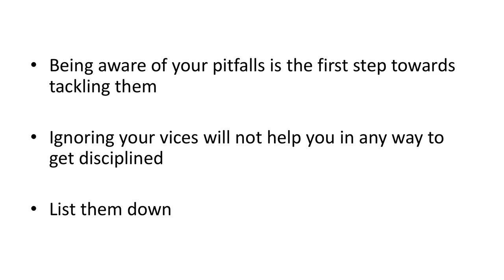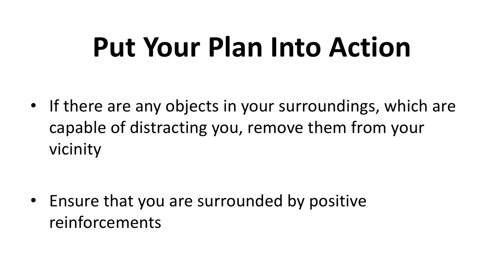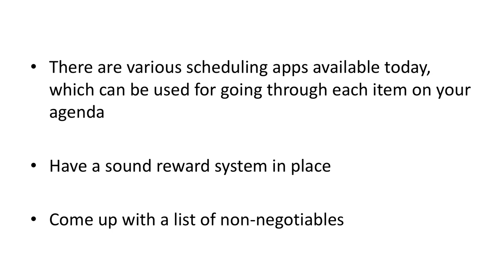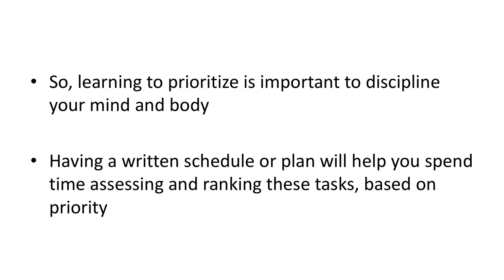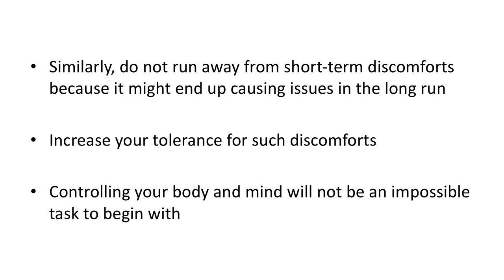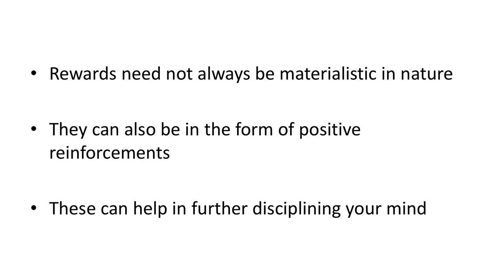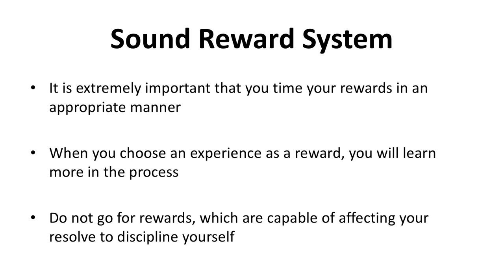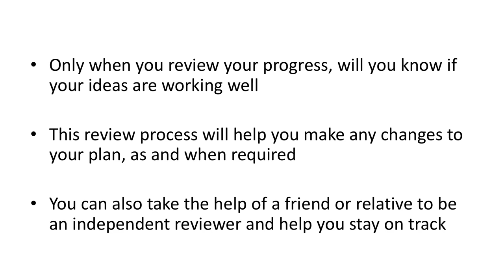7 Strategies To Build Unbreakable Self-Discipline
7 Strategies To Build Unbreakable Self-Discipline
Learn to take stock of Your weaknesses
Come up with action plan
Stay Committed
Learn to prioritize
Increase your tolerance levels
Come up with sound reward system
Review Your progress